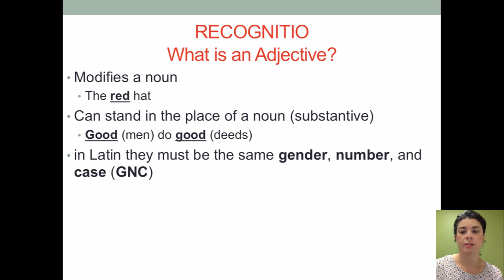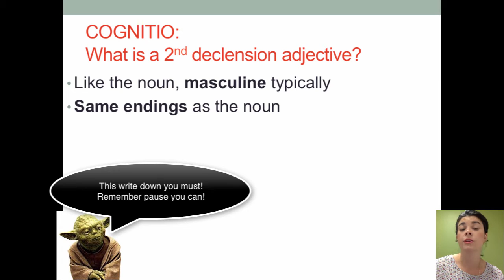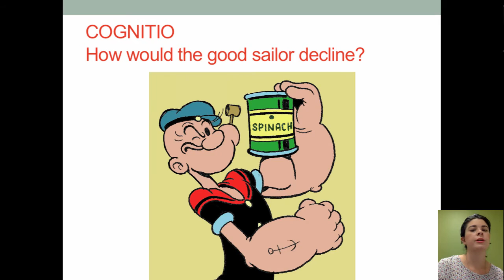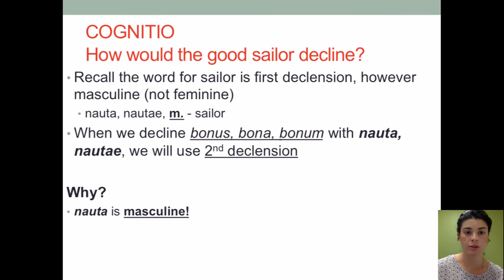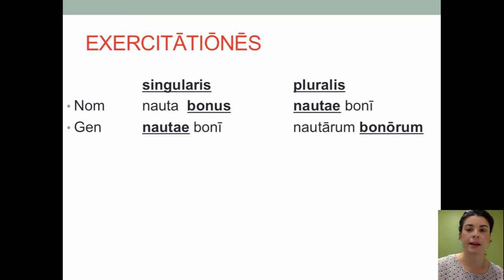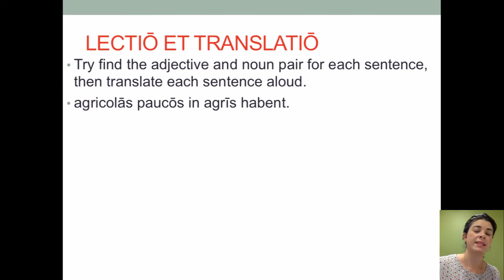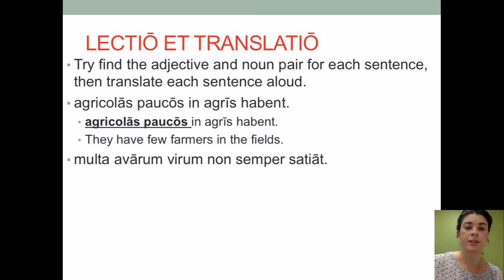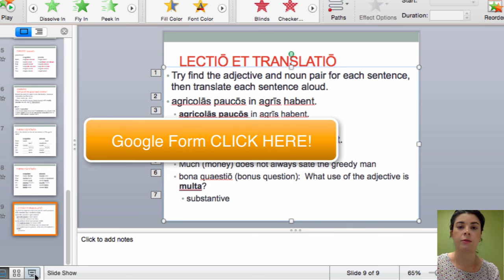Acroasis X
cap. III, de adiectivis

Wheelock's Latin, Chapter 3, on First & Second declension adjectives